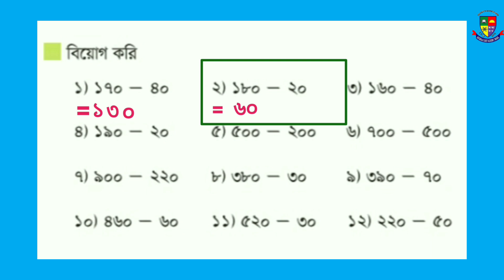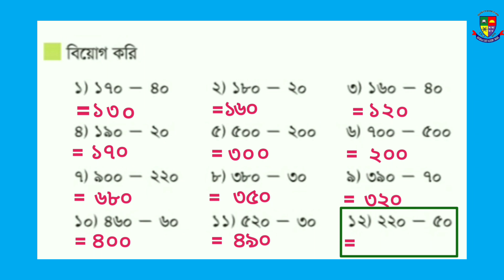দ্বিতীয় শ্রেণির গণিত। বইয়ের পৃষ্ঠা ৬৪। বিয়োগ করি। class 2 Math. Page 64. # Shafi sir.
বইয়ের পৃষ্ঠা  ৬৪ এর যোগ করি -
= নতুন বই = New book = Page 64

# class two Math Book Bangladesh.
# class 2 math new book bd.
# ২য় শ্রেণির গণিত  বই, পাঠ- ৬৪